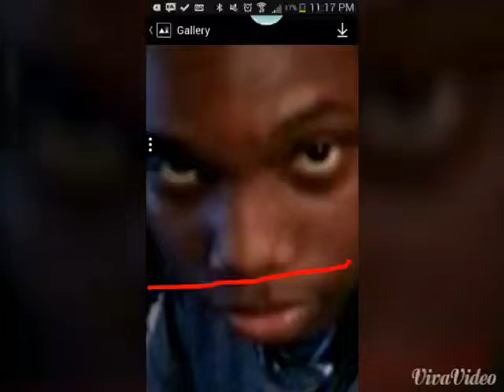Who is this 4chan hacker?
Don't worry guise, the loomynarty leadr is busy playing CoD and eating Kfc. Gr8 b8 m8.